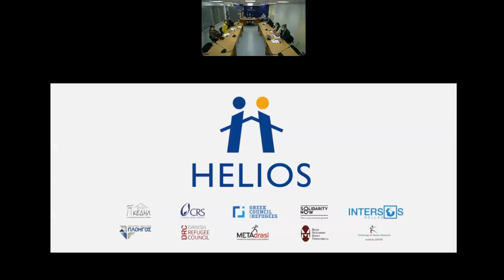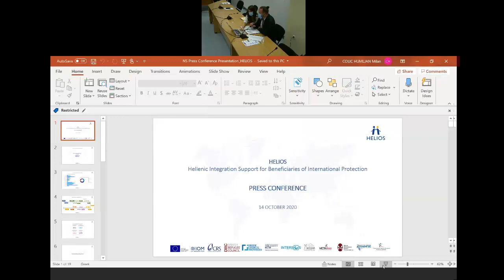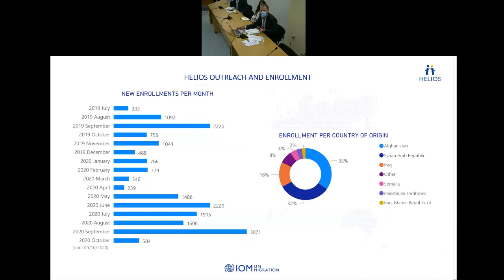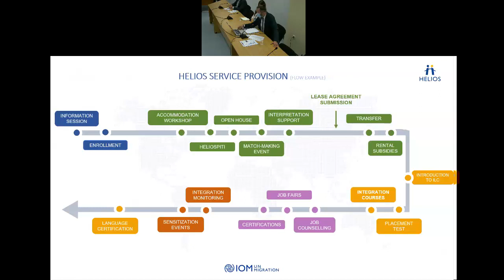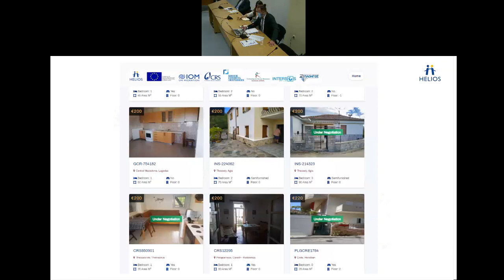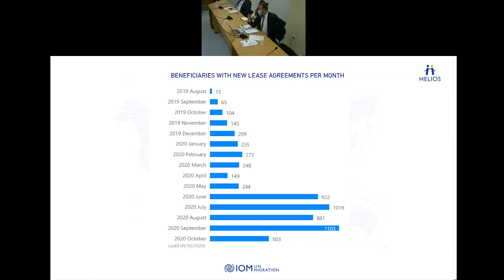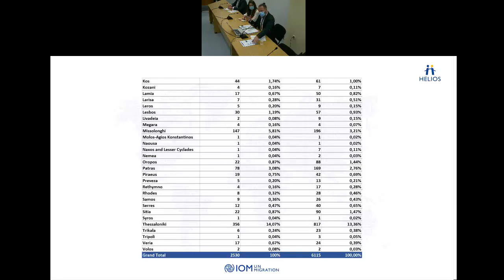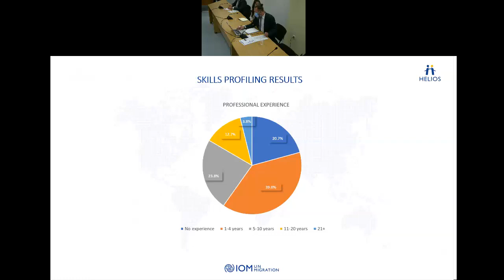Κοινή συνέντευξη τύπου για το ενταξιακό πρόγραμμα HELIOS - ΥΜΑ, ΔΟΜ & Ευρωπαϊκή Επιτροπή